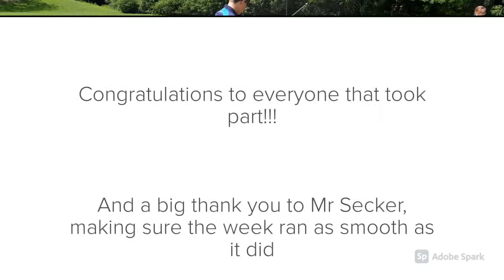St Josephs Middle School - Sports week 2021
Welcome to our sports week 2021.

This is a collection of pictures taken throughout the week

thank you to our students for taking part in all of the activities that were on offer.